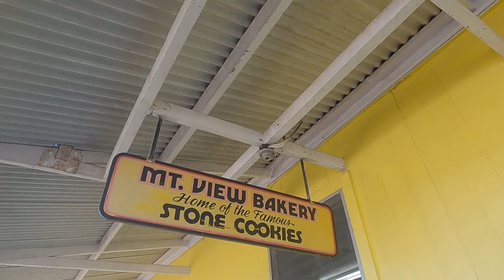dogs and donuts - (#23) - Hawaii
heading to Hilo to pick up supplies for the farm, and stopping by a local doughnut shop on the way with a truck load of dogs!! :)